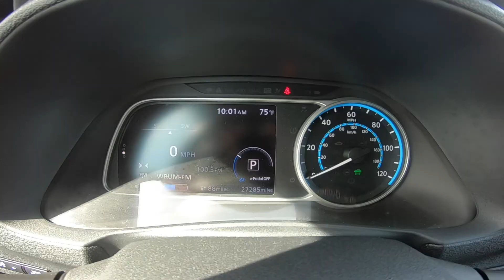2018 Nissan Leaf SV | For Sale | Orlando, FL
Take An Inside Out Tour Of Our Pre Owned 2018 Nissan Leaf SV / ST#315163